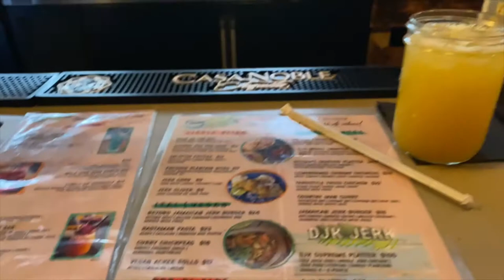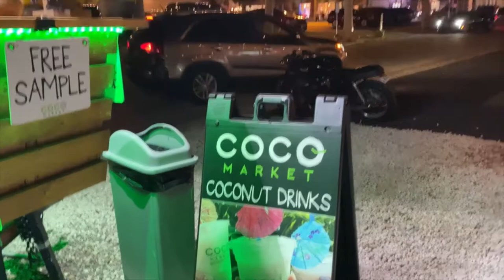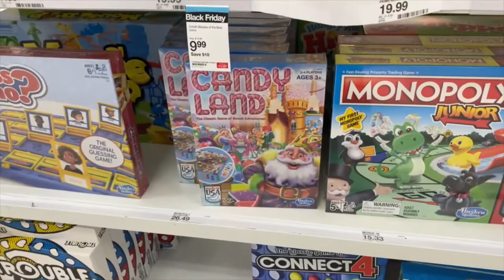VLOGMAS DAY 10| DESIGN DISTRICT + SHOPPING AT HERMES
Hey guys we spent the day in the design district and Wynwood.  We did a little shopping at Hermes and ate some good food later down in Wynwood.